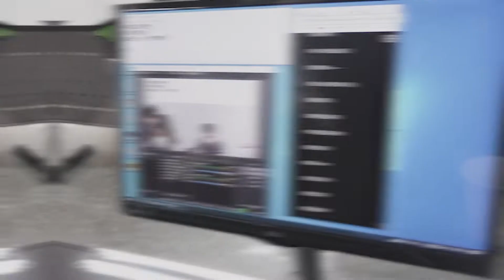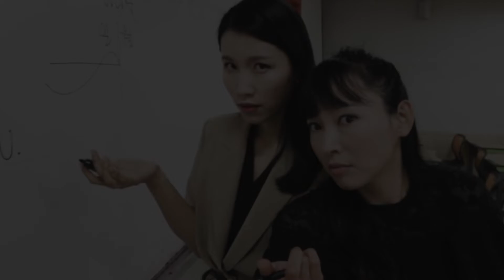[YBM어학원] 토익 어떻게 하고 있어? - 토익 강의 현장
토익 어떻게 하고 있어?
아직 토익을 끝내지 못한 친구들 있죠?
어떻게 공부 중인지 정말 궁금하네요!
혼자 고민해도 답이 안 나온다면?
지금 당장 YBM어학원으로 고고!
올겨울, YBM어학원 강사님들의 열정은
그 어느 때보다도 더 뜨겁습니다...!
현강의 열기, 느끼고 싶다면 학원에서 만나요!
우리 가장 보람찬 순간을 만들어요! :)